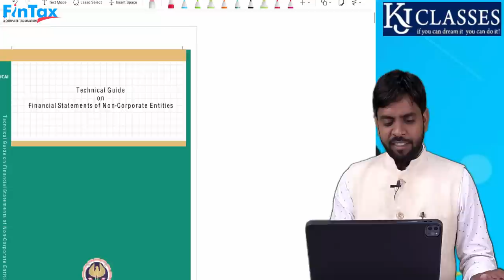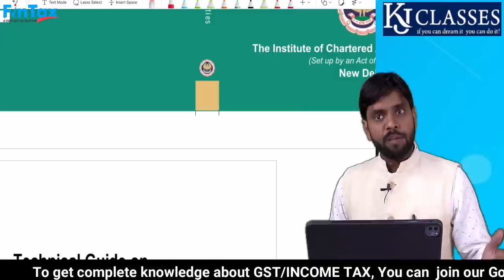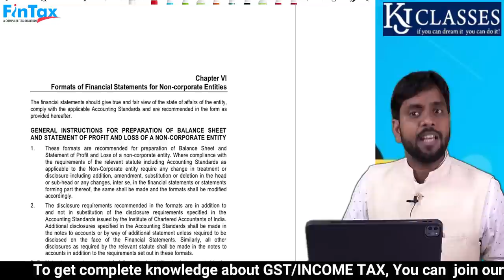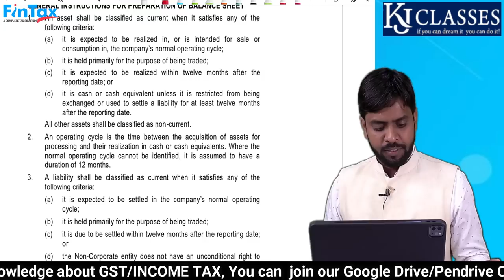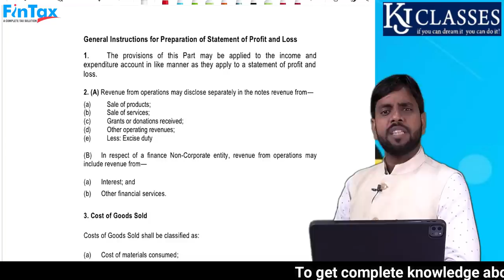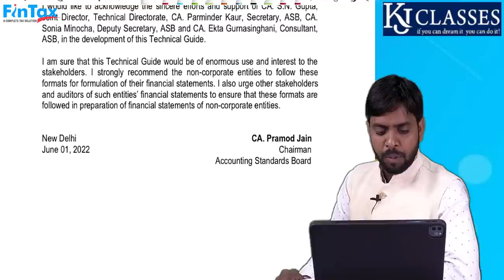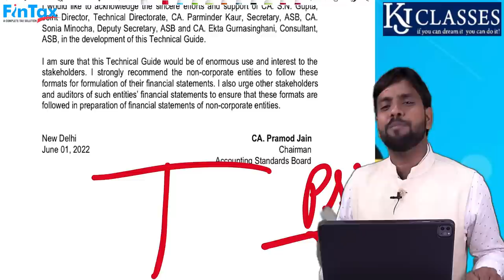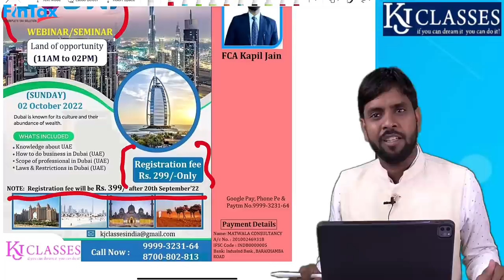आपकी बनायी सभी Balance Sheet गलत है ||CA KAPIL JAIN